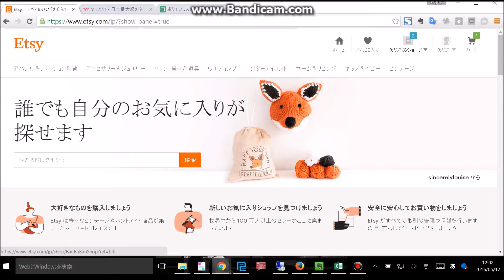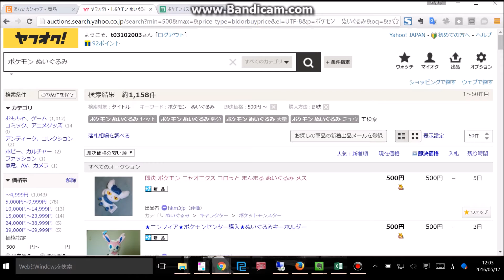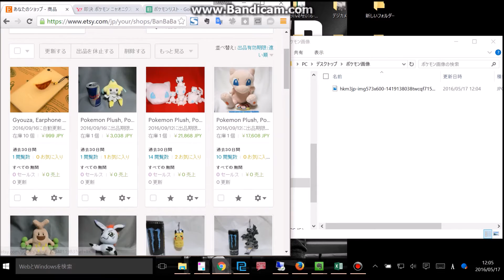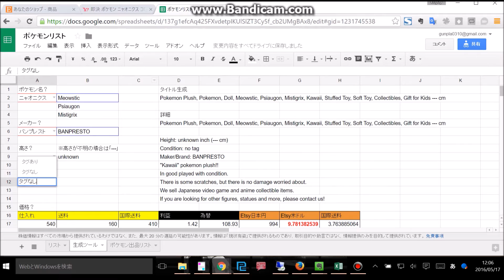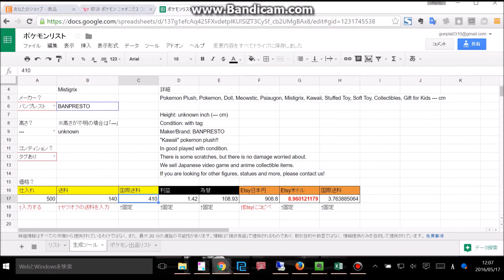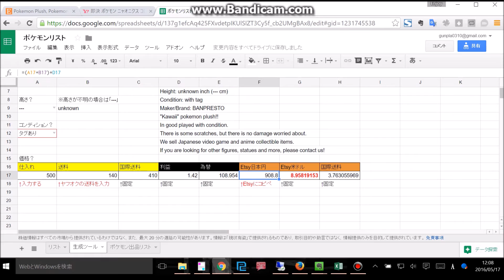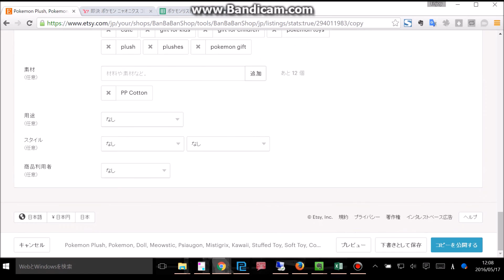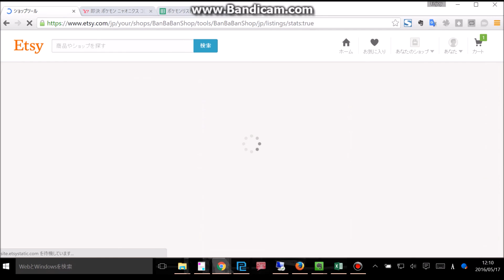Etsy出品～ポケモンぬいぐるみ編～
ヤフオクに出品されているポケモンのぬいぐるみをEtsyに出品する方法。